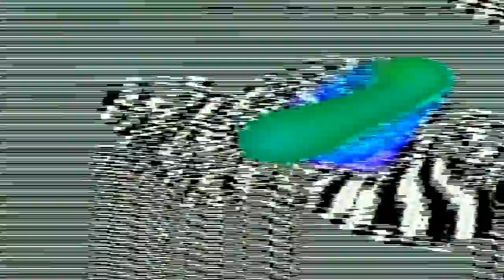Venetian Snares - My Love Is A Bulldozer [Full Album] - Glitch Tape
00:00 - 10th Circle of Winnipeg
07:00 - Deleted Poems
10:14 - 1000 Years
16:28 - Your Smiling Face
19:33 - Amazon
23:38 - My Love Is A Bulldozer
28:47 - She Runs
35:52 - 8am Union Station
37:33 - Shaky Sometimes
41:06 - Too Far Across
43:52 - Dear Poet
50:40 - Your Blanket